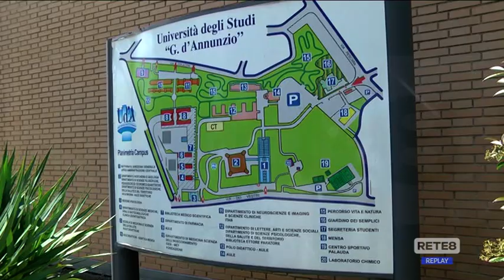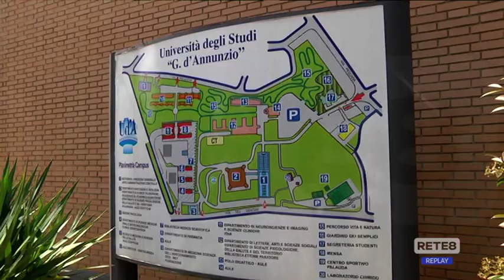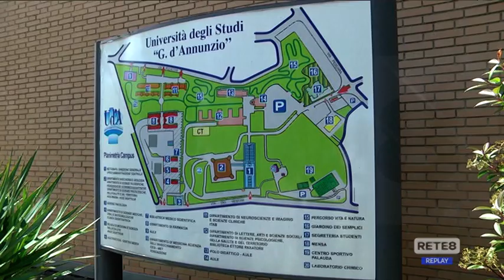Affitti universitari - Ud’A: "Il modello Adsu funziona"